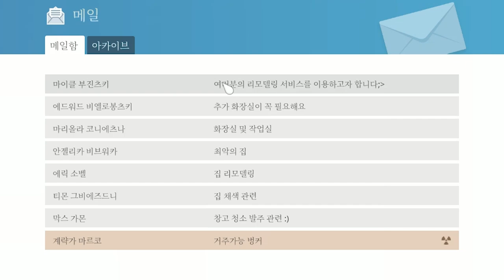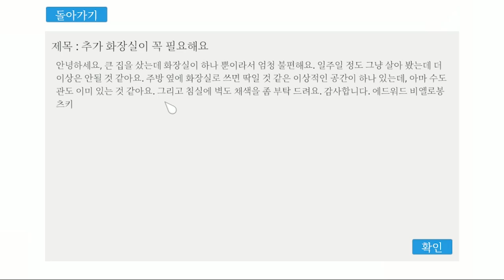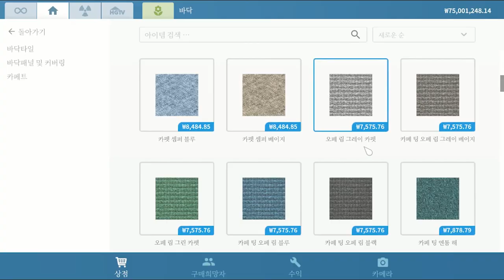화장실 타일도 하나하나 바꿔드려요 ^-^ - 타일시공 편